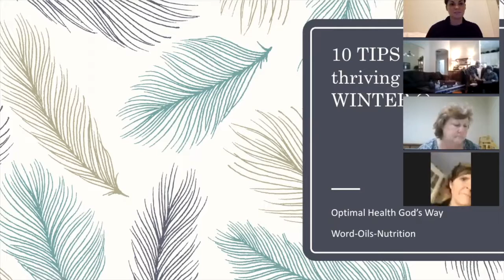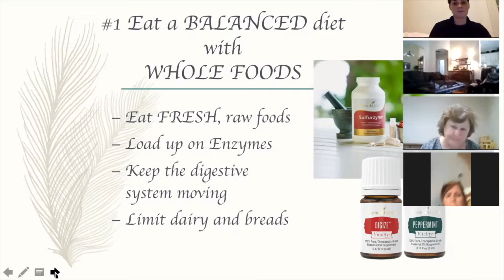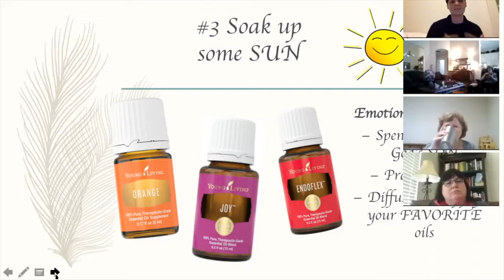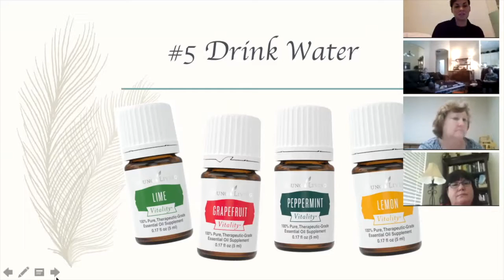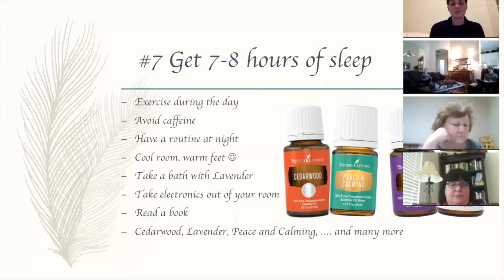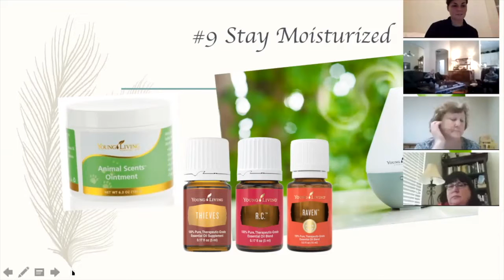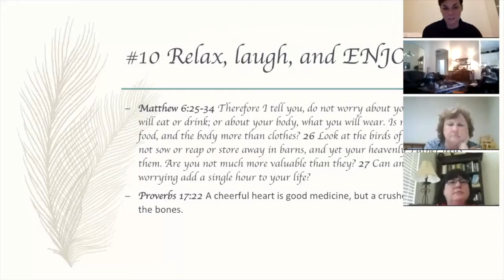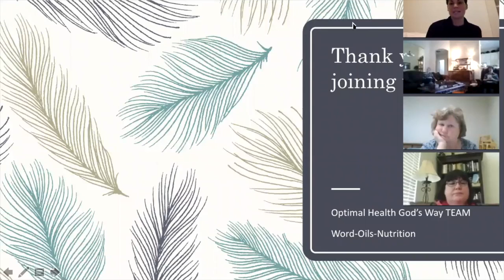10 Tips for THRIVING in Winter Weather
10 Tips for Thriving in the COLD, WINTER weather using Young Living essential oils and supplements.
-Eat a balanced diet with whole foods
-Get plenty of Vitamin C and Antioxidants
-Soak up some sun
-Use herbs and spices
-Drink water
-Exercise
-Get 7-8 hours of sleep
-Probiotics to the rescue
-Stay moisturized
-Relax, laugh, and enjoy life